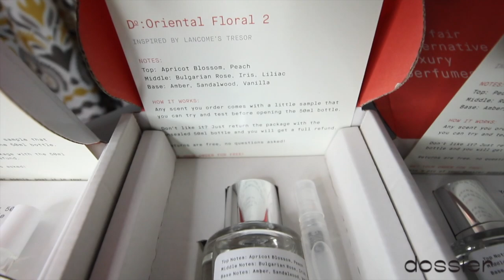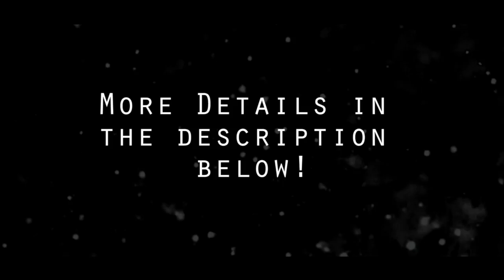Do You Like High End Fragrances ? Giveaway Announcement ! Sponsored By Dossier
GIVEAWAY WINNERS:
JEJETAE ASMR
CEE CEE SPREWER
ALLEYL33 LAFEMM
ARIEL POLLOCK
TISH O.